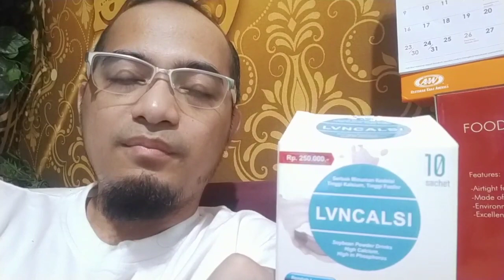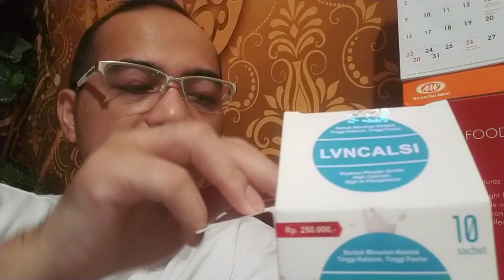Keliyengan BERAT KEPALA, ULU HATI, PSIKOSOMATIS |WA 082299219988